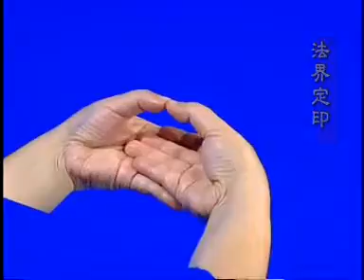Mudras (Hand Formations)